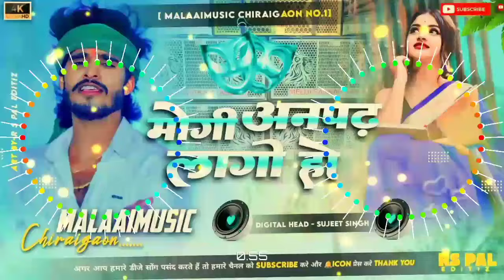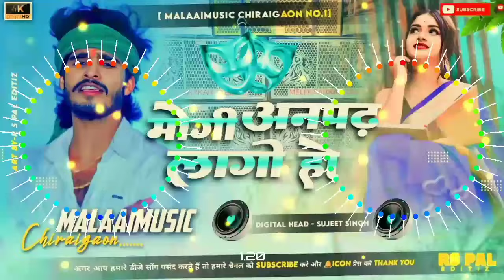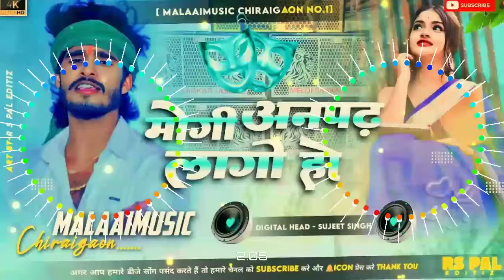mougi andpad lago ho ashish yadav new song | Dj Malai Music ✓ magahi dj song | Dj Deepak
karbau nai biyahawa maugi anapadh lago hau
karbau nai biyahawa maugi anapadh lago hau ashish yadav
karbau nai biyahawa maugi anapadh lago hau new song
karbau nai biyahawa maugi anapadh lago hau hits song
ashish yadav
karbau nai biyahawa maugi anapadh lago hau dj new song
ashish yadav ke naya gana
ashish yadav ka new song
mougi andpad lago ho ashish yadav new song
mogo andpad lago ho
mogi anpadh lago ho
ashish yadav2023
ashish yadav new song,ashish yadav hit song
ashish yadav new song 2023
करबौ नै वियहवा मौगी अनपढ़ लागो हौashish yadav